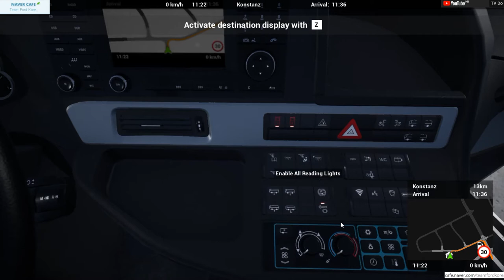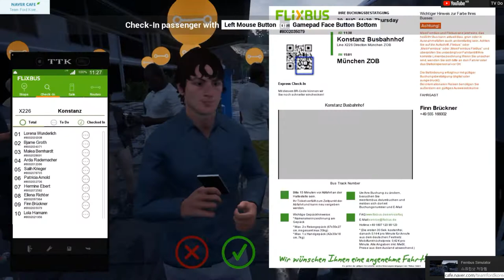FernBusCoachSimulator, 펀버스시뮬레이터 중앙고속 11 38 콘스탄츠 뮌헨(직행) [TV Do]